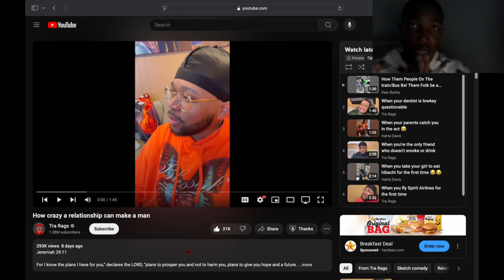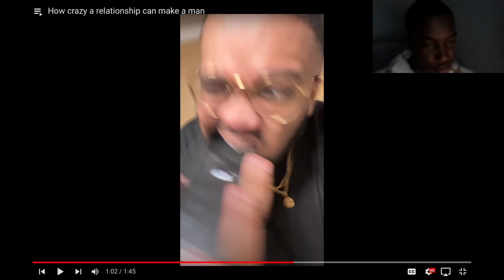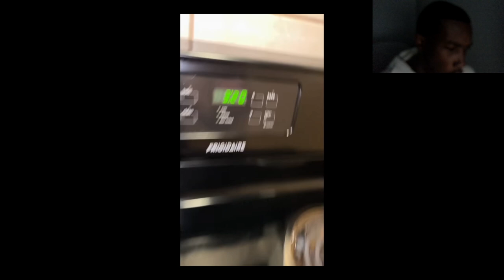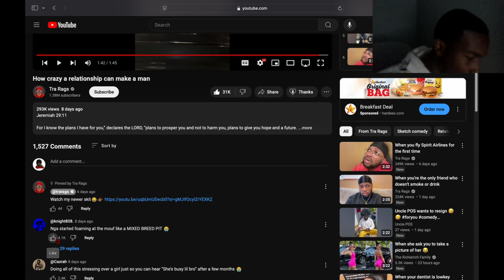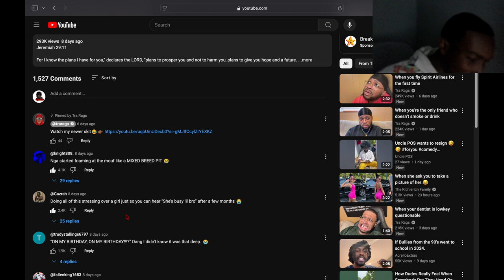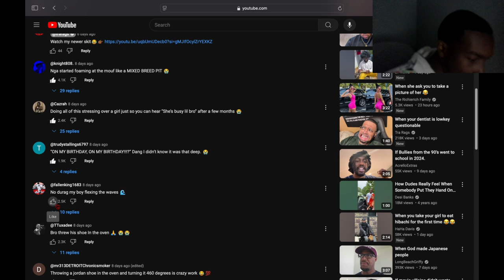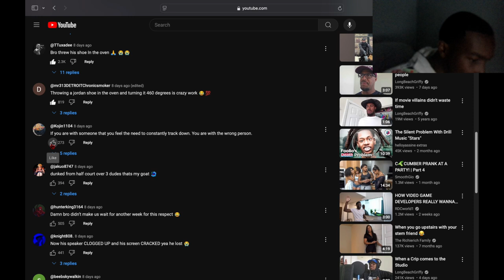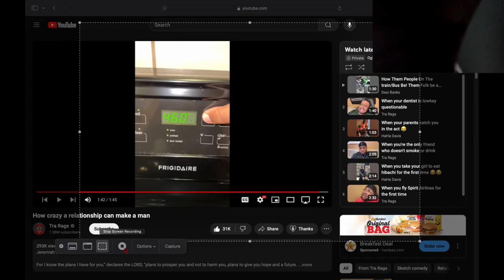Reacting To How Crazy A Relationship Can Make A Man...You Aint Neva Lied 🤥😭